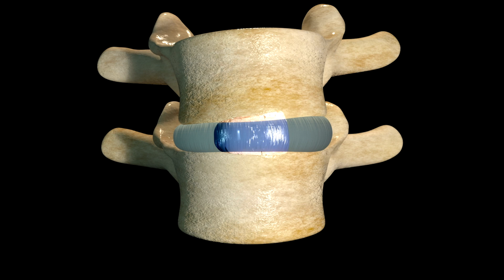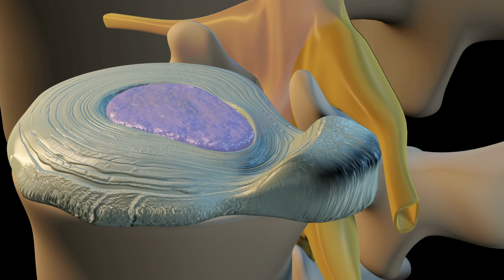What is Disc Degeneration Disease? | How is it best treated?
In this video, Dr. Webb, Orthopedic spine surgeon dives into the complexities of disc degeneration disease and discusses the most effective surgical treatments available.

The surgeon elaborates on the latest advancements and techniques used in treating this common spinal condition. Viewers will gain a deeper understanding of the disease, including how it affects the spine and the criteria for determining the best surgical approach.

The video aims to educate patients and medical professionals alike, offering valuable insights into the decision-making process and the potential outcomes of these advanced surgical interventions for disc degeneration.

Dr. Antonio Webb is a fellowship trained Spine Surgeon located in San Antonio, Texas who specializes in degenerative, artificial disc replacement, and minimally invasive spine surgery.

Dr. Webb is a highly decorated combat veteran who spent 8 years in the US Air Force as a medic/LVN including a deployment north of Baghdad, Iraq in 2005. His medical training also afforded him the opportunity to operate and perform surgery in Liberia, West Africa, Bangkok, Thailand, and Port Au Prince Haiti.

Dr. Webb completed a combined Neurosurgery/Orthopedic Spine Surgery fellowship at the prestigious Texas Back Institute. TBI was the first practice in America to implant an artificial disc replacement. He took the best practices from all his mentors to formulate his own unique approach to spine care believing that conservative treatment is the ultimate goal, using surgery only as a final and last resort.

9150 Huebner Road Suite 290